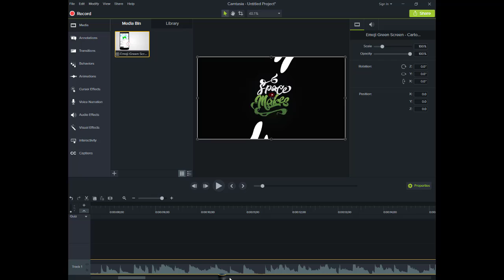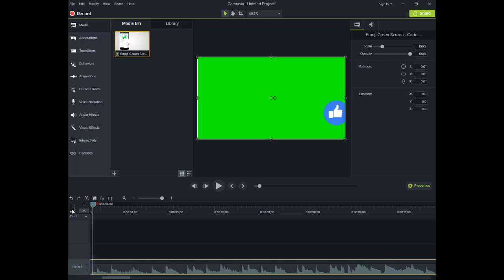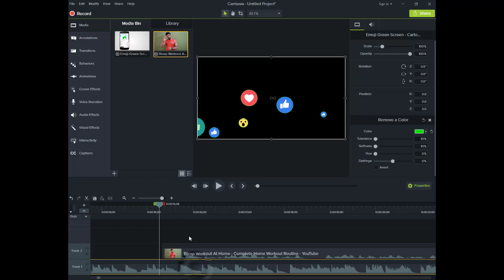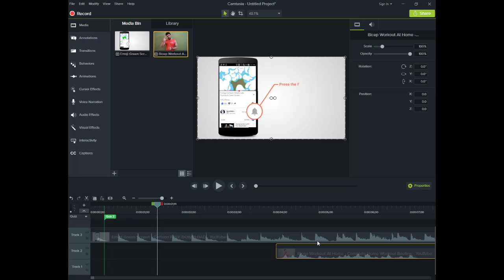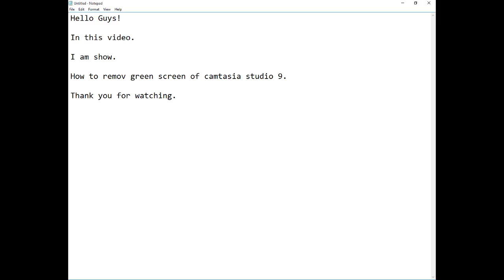How to remove Green Screen in Camtasia Studio 9.( Hindi)